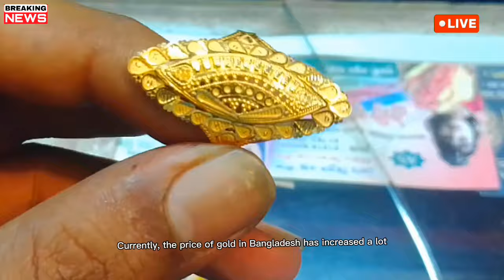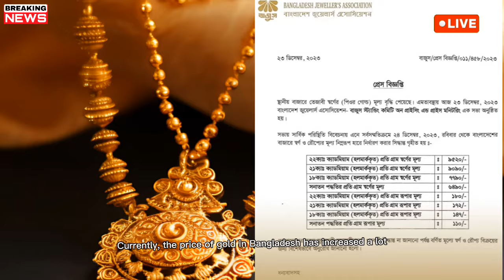আজকে ৩০ হাজার কমলো কি সোনার দাম বাংলাদেশ l Sorner dam today Bangladesh l Ajker saner bam koto BD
আজকের সোনার দাম কত বাংলাদেশ ২০২৪, Gold price today Bangladesh 2024, আজকের সোনার দাম ২০২৪, Ajke sonar Dam koto, সোনার দাম ২০২৪, Ajker saner Vori koto taka, Gold price bd, sorner dam bd, gold rate bd, Bangladeshi sonar Dam, gold jack 2,

Thanks